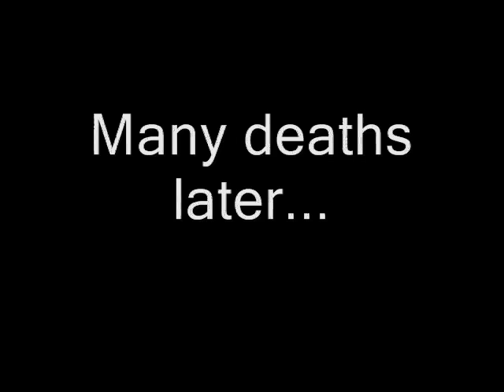Let's Play Engage to Jabberwock [10] finale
A bit of a let down, I'm sure. Sorry my voice is so quiet at the end, I didn't realize just how loud I speak during regular commentary.